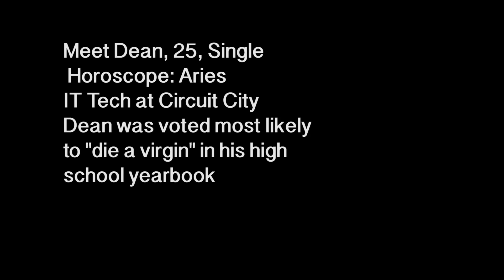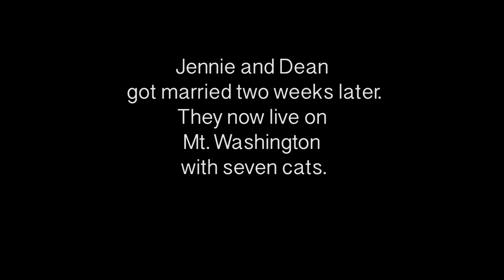Dating Blind (Explicit)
View Discretion Advised - An edited and updated version of my comedic short film on dating. Used a DSLR for the first time on this. Had a blast shooting and even more fun selecting the musical score for this.